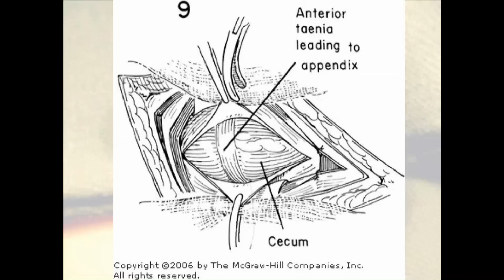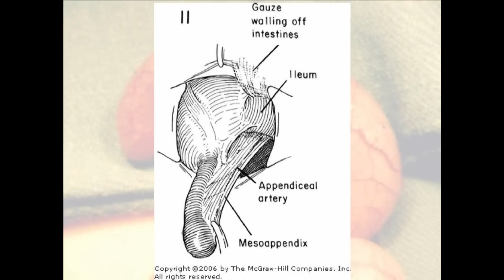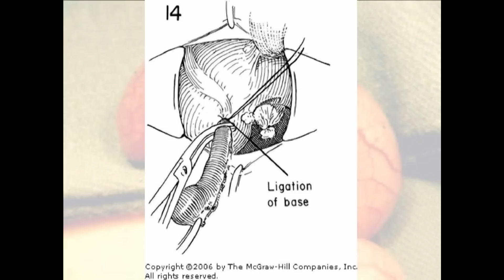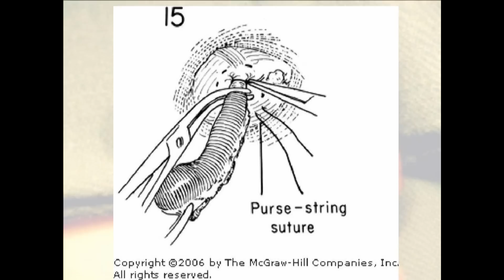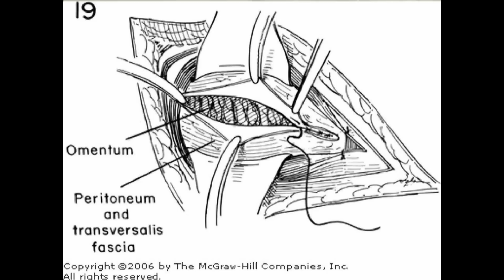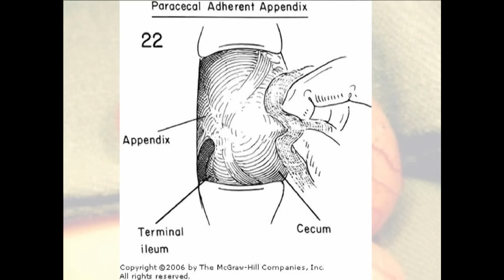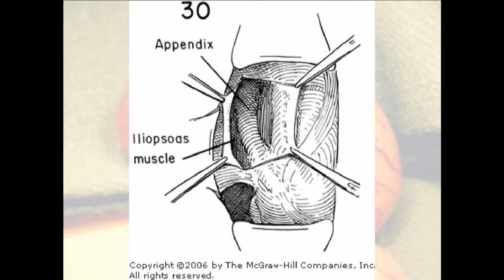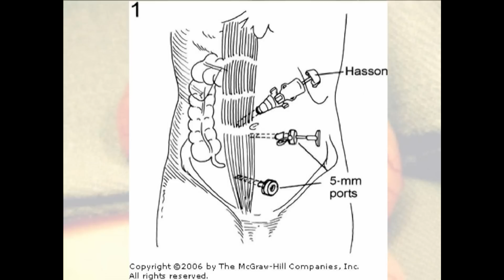Cắt ruột thừa (phần 3/4)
Bài giảng phẫu thuật thực hành cho sv năm thứ ba